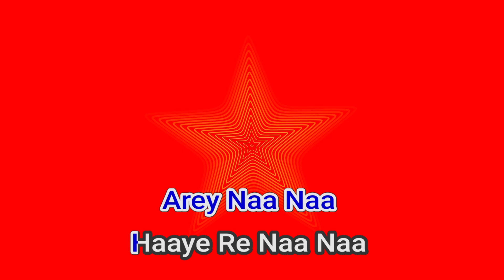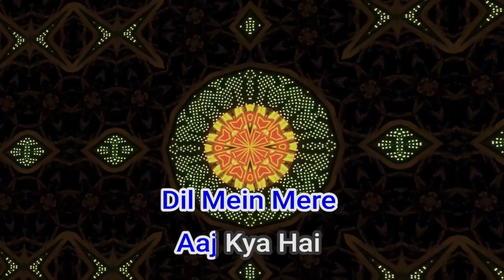51371 Socha Hai Jubin Nautiyal,Neeti Mohan